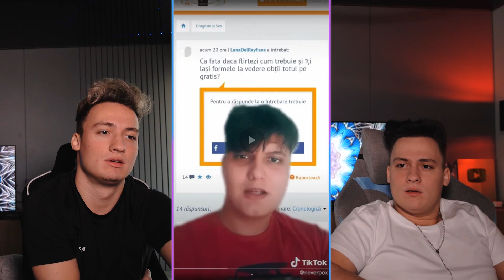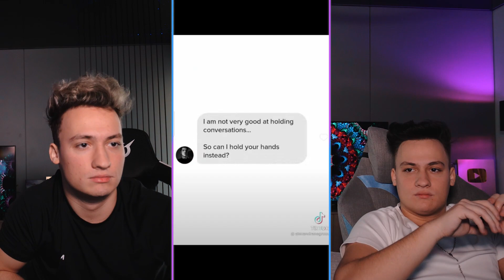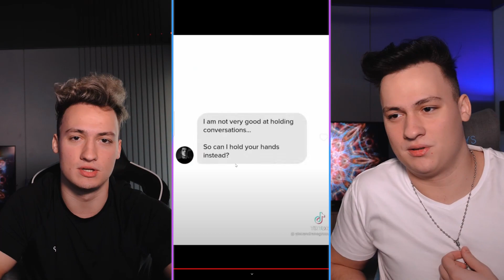Cea mai CRINGE replică de agățat...